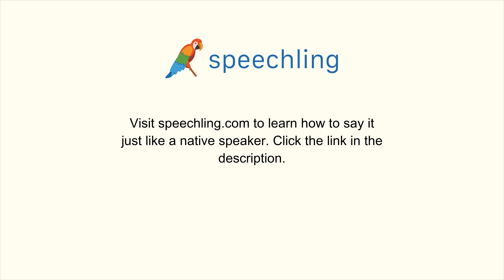How to say "Turn around." in French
Male Voice:
Fais demi-tour.

Female Voice:
Fais demi-tour.

Male Voice Translation:
Turn around.

Female Voice Translation:
Turn around.